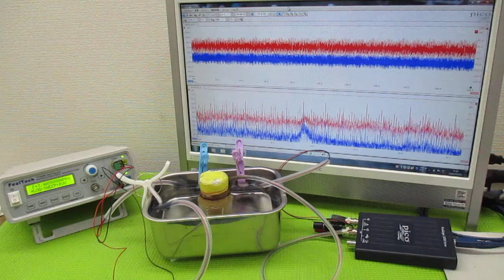オリジナル製品：超音波発振プローブを利用した超音波制御技術 ultrasonic-labo